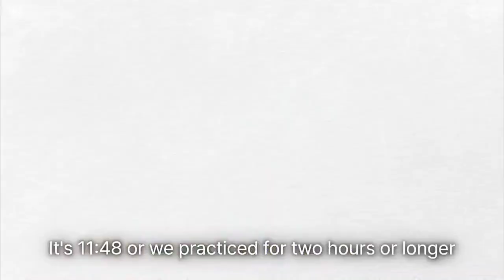221015 Kim Go Eun 고은날 Come In Closer